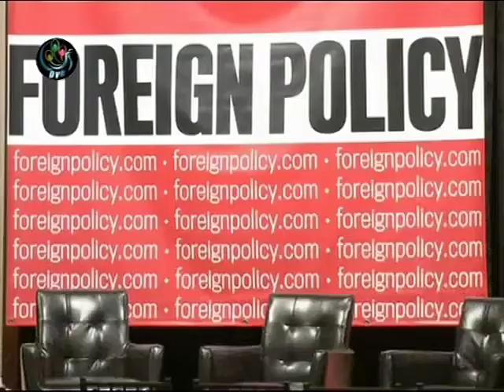DVB - 1.12.2010 - Burma news 3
DVB TV broadcast - 1st December 2010 - Daily Burma news 3